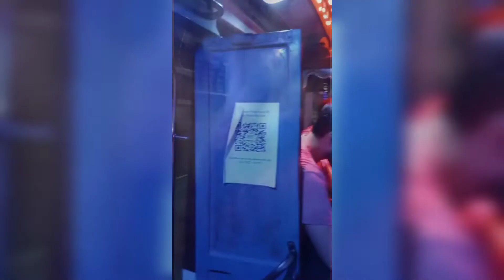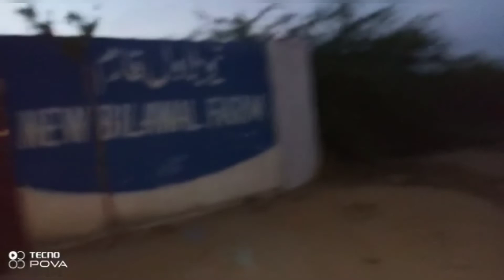Katiba 2k22 | Elaqa Defence Clifton | Dehli Col | Punjab Col | Gizri | Old Clifton | P&T Col | Phase